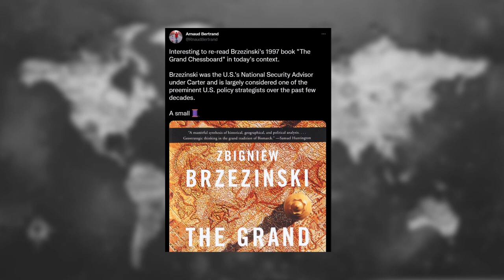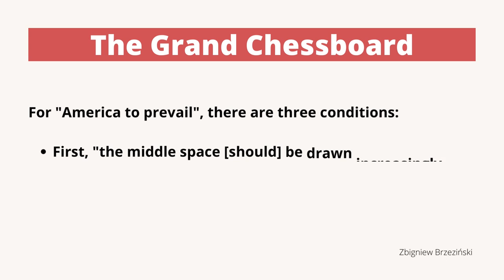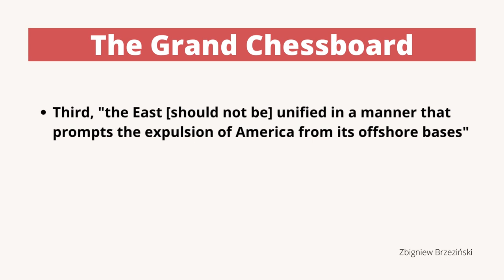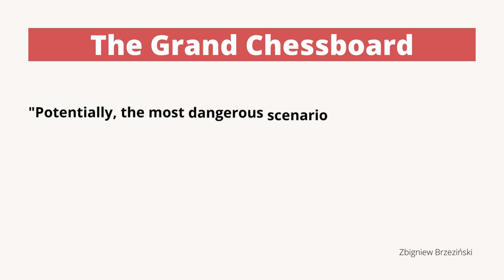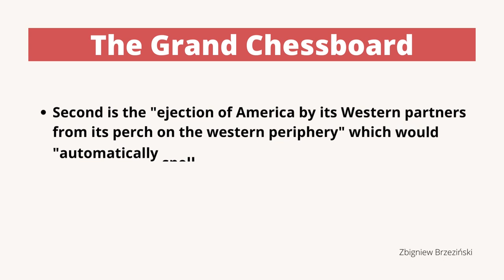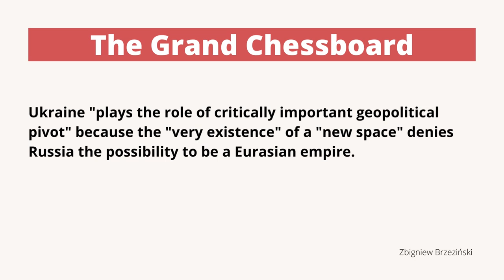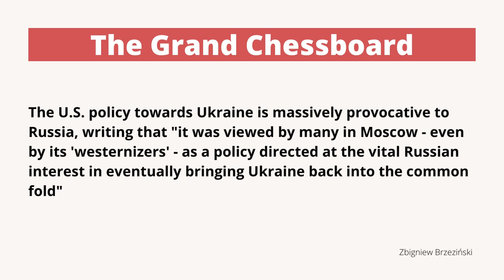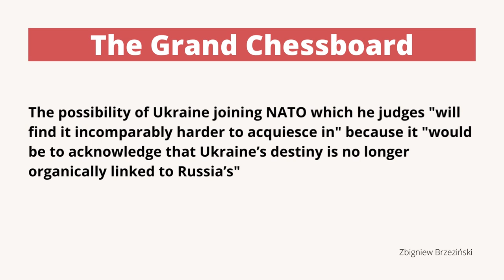The Geopolitics of Ukraine in the mind of Zbigniew Brzezinski (The Grand Chessboard)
Zbigniew Brzezinski is unquestionably one of the prominent American policy strategists over the past decades and his book "The Grand Chessboard" is considered by many readers as a guideline for understanding the US geopolitical interests in the world. But how much this book is still relevant in 2022 to understand the Ukraine war?